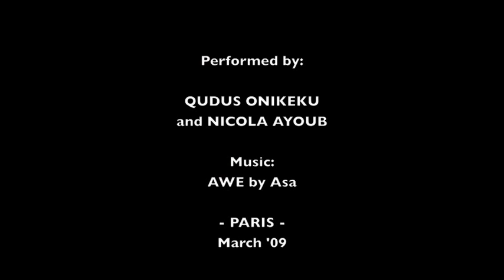ASA - Awe at Olympia with Qudus Onikeku